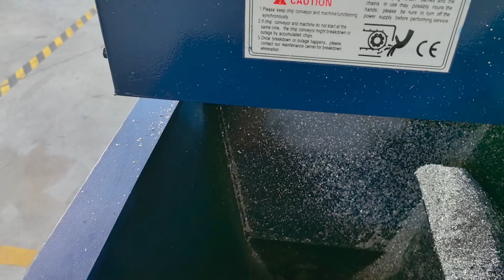Aluminium Chips Vertical Briquetting Press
Diloya Group, mainly manufacture hydraulic baler machine, hydraulic shear machine, shredder machine and granulator machine,If you have any requirement, please feel free to contact with us, we can suggest you Best and economical solution accordingly.